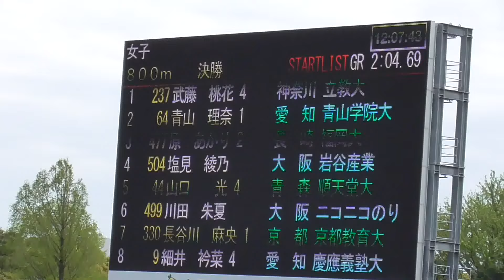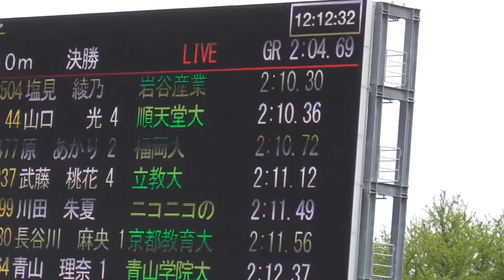ラスト大接戦！女子800m決勝 日本学生個人陸上2022.4.17